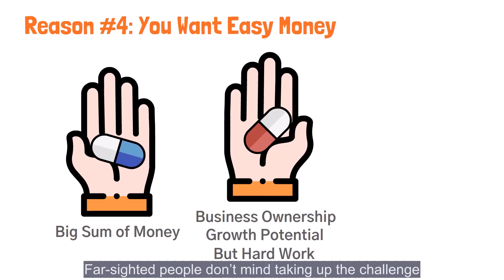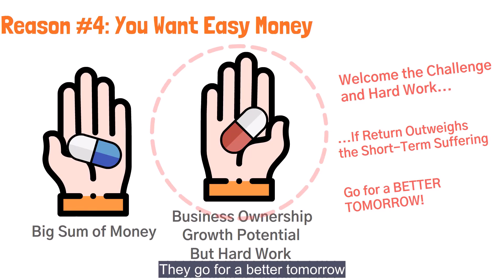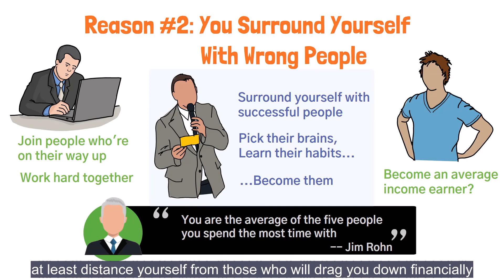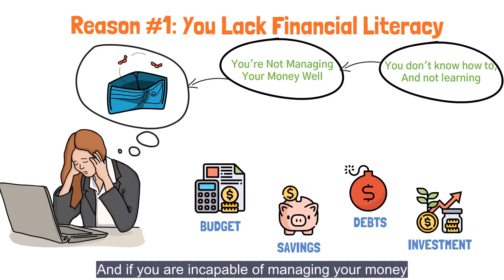Why Are You Poor? Why You're Broke But Your Friends Enjoy Lives (Not Because They Have Rich Parents)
“Why am I so poor?” You asked yourself. It’s the end of the month again. You open your wallet and see only a few bucks in it. So is your bank account, it’s almost empty. Your payday is a few days away, and you wonder how you will survive...

And the same story repeats every month.

You always wonder why you can be so broke -- especially when you compare yourself with friends of the same age.

Many of them have bought their cars and houses. They can afford nice looking clothes and bags, nice food from fancy restaurants once in a while, and nice overseas trips. And they can spend the money to give their families good life.

But you? You're probably still living from paycheck to paycheck. Or you might be earning "enough" to have a comfortable life, but you don't have the extra money that other people seem to have.

You don't understand why. See, you have a job that pays you reasonably well. You are as capable as everyone else, and you probably work as hard as anyone. But your bank account just doesn't seem to grow.

Doesn't that make you wonder: Do "those people" have what you don't? Are they doing what you're not doing?

In this video, we will reveal to you what's making you poor. There are 5 things that can make a difference in how you view your relationship with money.

Hopefully they will help you to stop beating yourself up with the self-berating question, "Why am I so poor?"